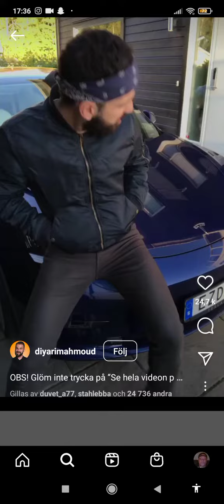gangster livet (halalkomedi)